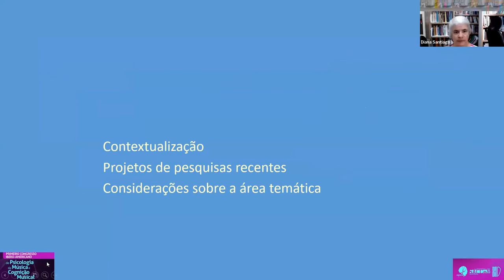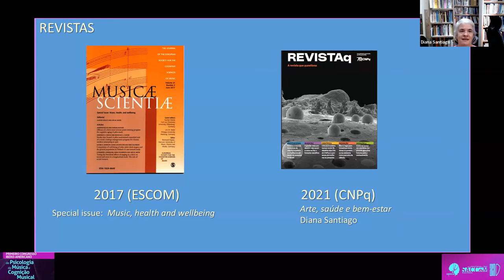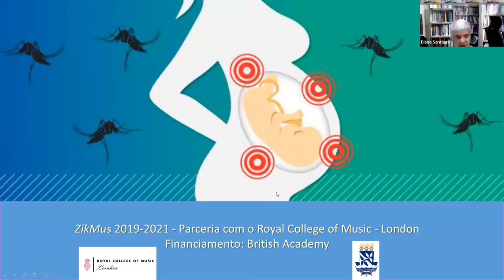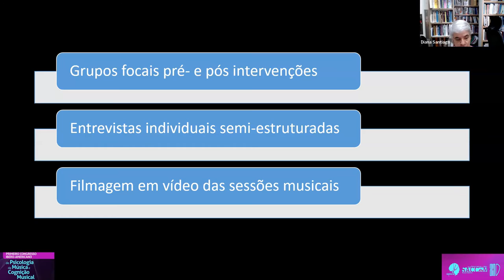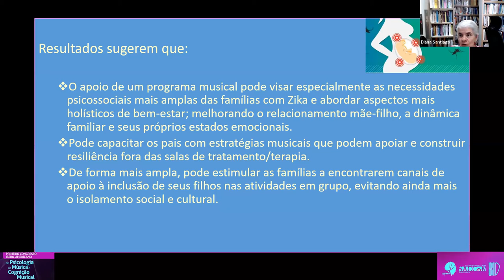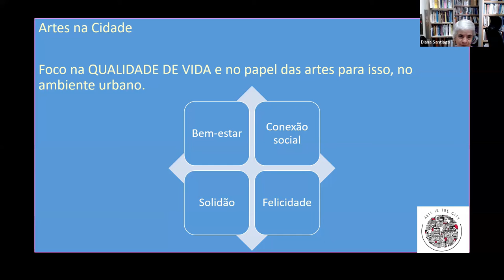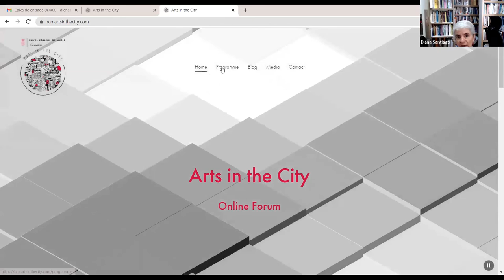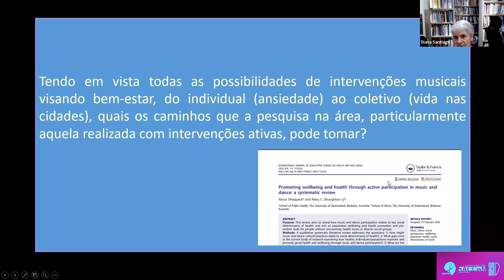Conferencia: Música e bem-estar: reﬂexões sobre pesquisa e suas ressonâncias. Diana Santiago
Primer Congreso Iberoamericano de Psicología de la Música y Cognición Musical

Conferencia: Música e bem-estar: reﬂexões sobre pesquisa e suas ressonâncias

Diana Santiago

Diana Santiago é docente permanente no Programa de Pós-graduação em Música da Escola de Música da Universidade Federal da Bahia, no qual atuou como coordenadora em três gestões (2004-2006; 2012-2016), docente do Curso de Especialização em Teoria Analítica de Carl Gustav Jung do IHAC-UFBA e docente convidada no Instituto Junguiano da Bahia. Criou e lidera desde 1995 o Núcleo de Pesquisa em Performance Musical e Psicologia da mesma universidade. Graduada em Piano (UFBA, bolsista PIBIC CNPq), Mestre em Música (Eastman School of Music, bolsista CAPES), Doutora em Música (UFBA), tendo realizado pós-doutorado no Royal College of Music de Londres em 2015, como bolsista da CAPES. Pesquisadora do Conselho Nacional de Desenvolvimento Científico e Tecnológico – CNPq desde 2003, assumiu ao longo de sua carreira cargos de diretoria na Associação Brasileira de Educação Musical, Associação Brasileira de Performance Musical, Associação Brasileira de Cognição e Artes Musicais e Associação Nacional de Pesquisa e Pós-Graduação em Música. Exerceu a função de Vice Coordenadora da Câmara Básica de Linguagens e Artes da Fundação de Amparo à Pesquisa do Estado da Bahia de 2015 a 2017. Publica ativamente na área, atuando ainda em conselhos editoriais de diversos periódicos brasileiros e como consultora ad hoc da CAPES e do CNPq. Seus principais interesses de pesquisa são: psicologia da música, cognição musical, processos da performance musical e desenvolvimento musical humano.